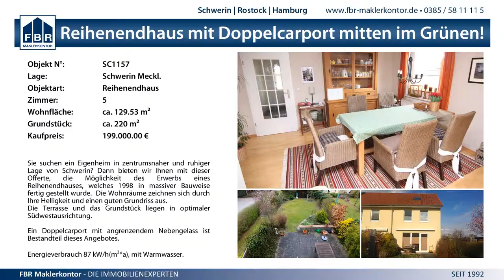2:3 USC Münster II vs. VCO Schwerin - 1.2.2015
2. Bundesliga Nord Frauen - 2:3 USC Münster II vs. VCO Schwerin - 1.2.2015